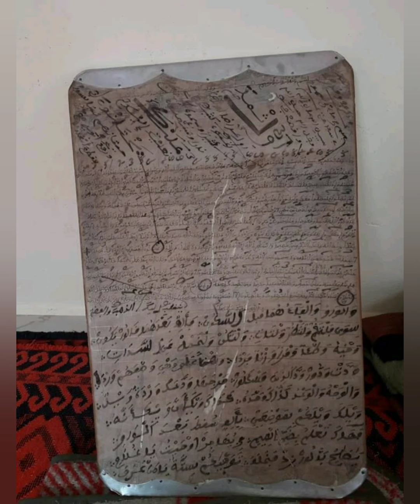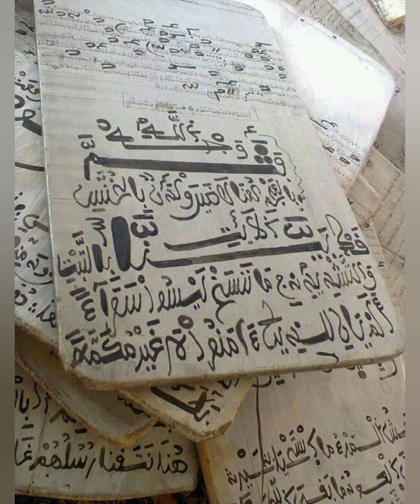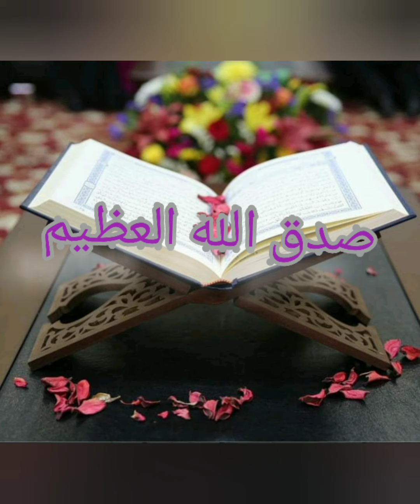سورة التحريم بالقراءات